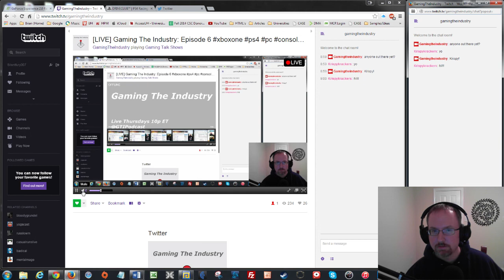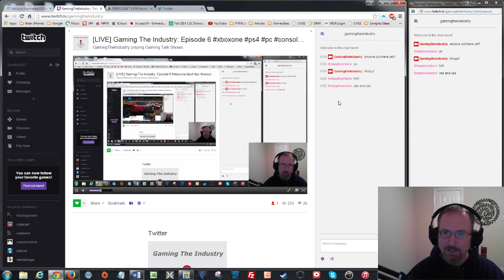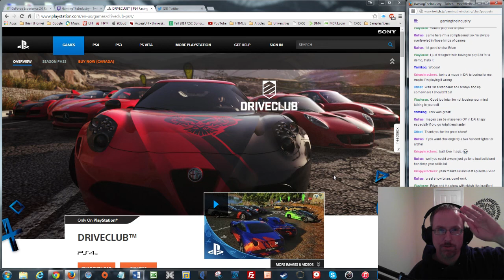Gaming The Industry: Episode 7 - Tawdry Ballz Special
This week Shank and Bradford completely abandon Brian, but it ends up being our best episode ever. Seriously. It's so good, Bradford and Shank will not be asked to return. They will be encouraged to be successful elsewhere.

Brian recaps the year in gaming and names a definitive GTI Podcast Game of the Year. Come see the nominees and argue with the decision.